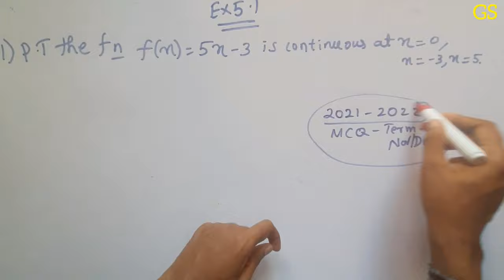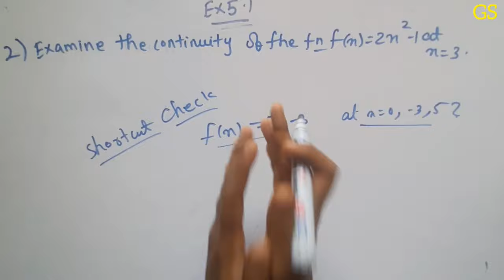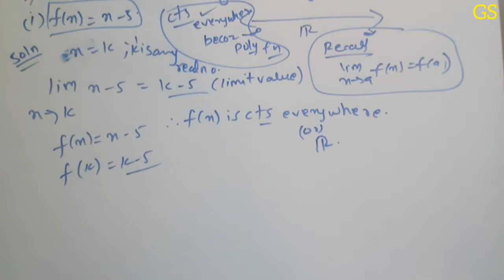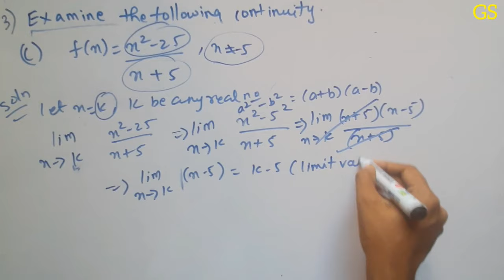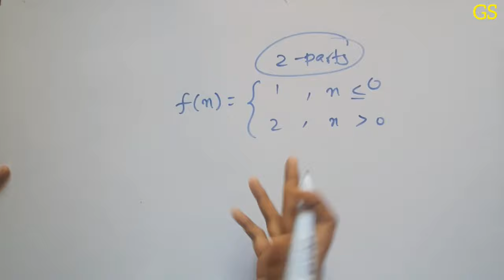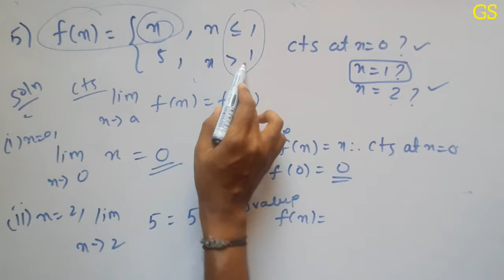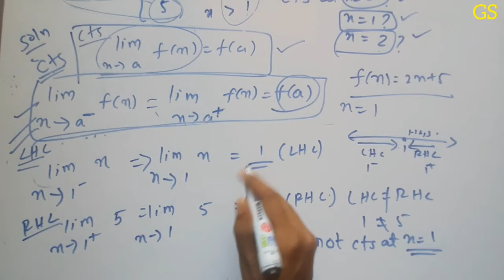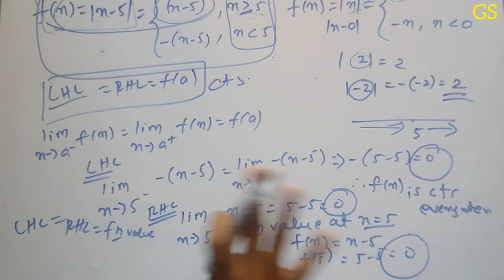Chapter 5 - Exercise 5.1 (Q1 to Q5) - Continuity- MCQ Shortcuts Tricks - CBSE Class 12 Maths- Tamil